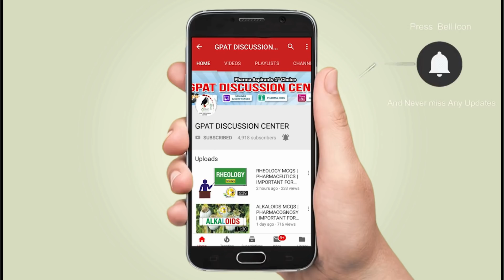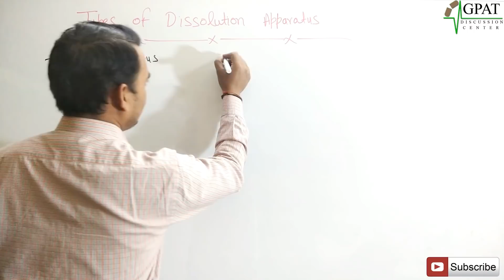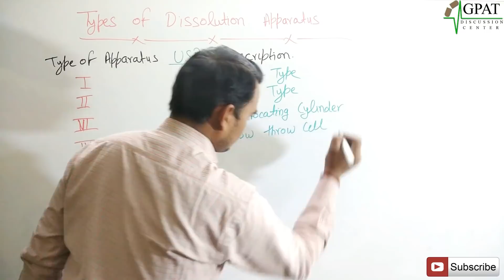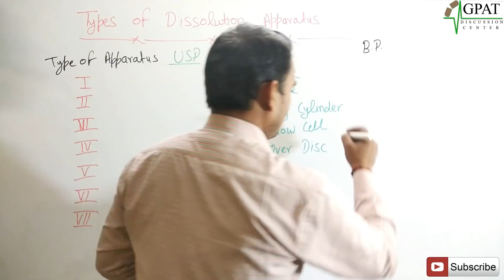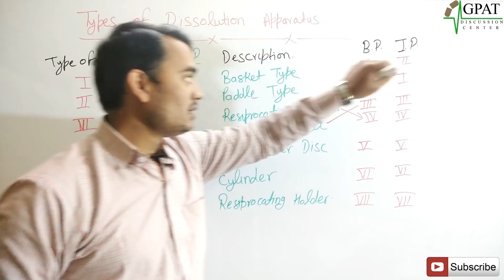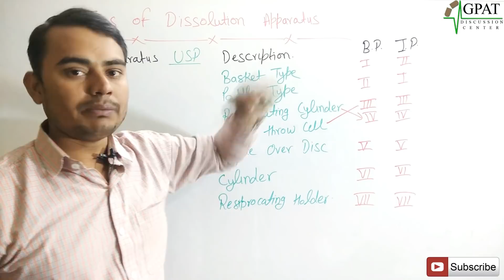TYPES OF DISSOLUTION APPARATUS | PHARMACEUTICS | GPAT | DI | PHARMACIST